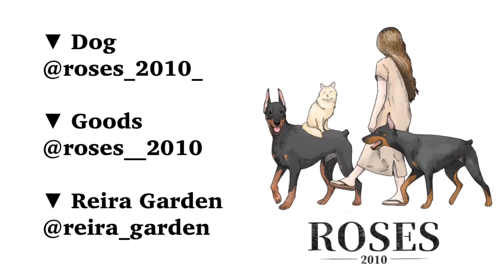ドーベルマン エレン★4歳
私と愛犬の生きた証をこの世に残しておこうと思います( ˊᵕˋ )

♡⃛▶︎REIRA...2010.7.25...（Doberman）
♡⃛▶︎EREN...2019.11.17...（Doberman）
♡⃛▶︎SADAHARU...2009.5.5...（Mix Cat）

★わんちゃんホンポで記事になりました‼︎